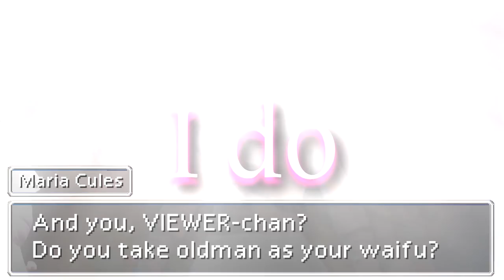[TRUE ENDING] Let's Play Slowest Stamina Regen! ᵖᵃʳᵗ ³ ᶠᶦⁿᵃˡᵉ ʰᵃˢʰᵗᵃᵍ ˢᵖᵒᶦˡᵉʳˢ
The secret tribute to everyone who watched in 0.5 Speed! 👏 Congratulations  to Samonella and DinksTM who worked out QUESTION-BOT's puzzle to get here manually and get dem smooches from Oldman.

I'll probably unlist this secret when next video is out (so forever basically), so go and look for ending B if you haven't already while I edit up best boi.